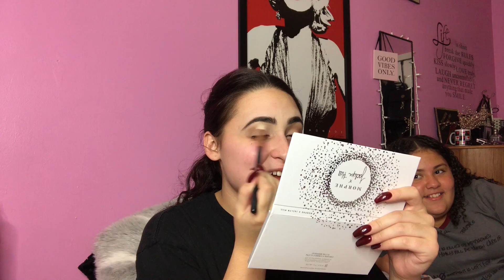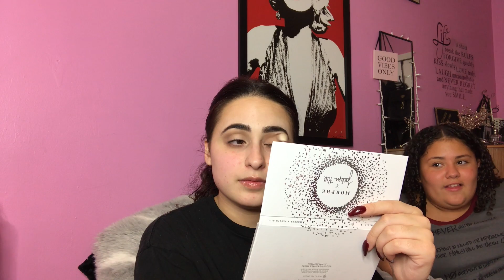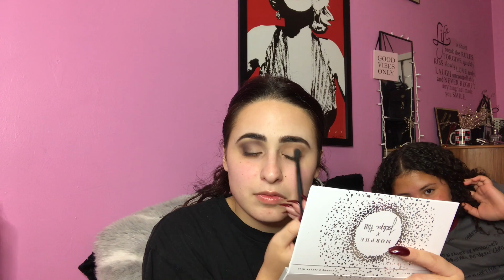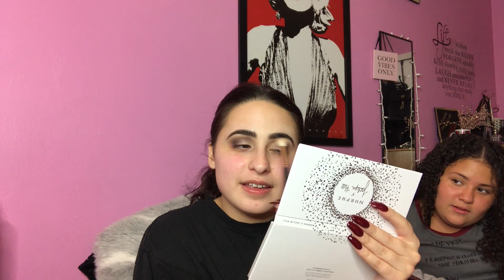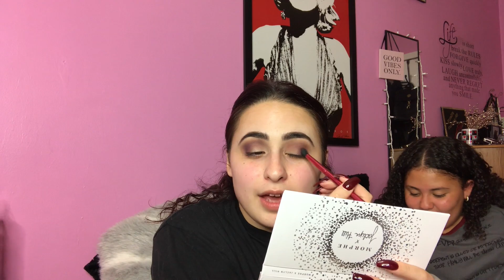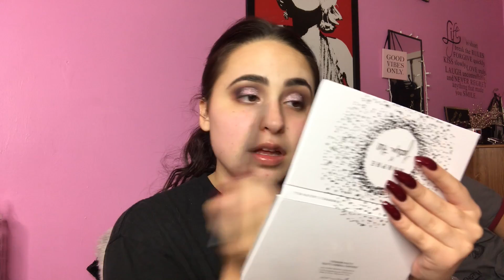Purple Smokey Glitter Look + Q&A | THIS OR THAT | NEVER HAVE I EVER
I know it is Saturday and I normally don't upload on the weekends, BUT I've been meaning to upload this video (plus other videos to come) so I wanted to finally get this out for you guys!

I love my baby cousin and we are a mess when we're together. I hope you enjoyed this weird, all over the place video, PLUS you are able to get to know me more and more while doing what I love aka makeup.

it is OCTOBER so I will be posting Halloween looks on my Beauty IG so make sure you follow me there @xoxokaybeauty

Products Used:
Foundation - Wet n' Wild photo focus
Concealer - taste shape tape
Bronzer - Bobbi Brown bronzing powder (Aruba & golden light)
Highlight - PUR cosmetics bronzer and brighten palette
Eyeshadow - mixed Jaclyn Hill x Morphe 35 shade palette with Juvias Place Nubian 2 palette
Glitter - NYX Cosmetics 'Beam' face and body glitter
Lips - MAC cosmetics 'currant' lip liner with Bobbi Brown in 'plum brandy'
Setting Spray - Urban Decay all nighter setting spray

-xoxokay